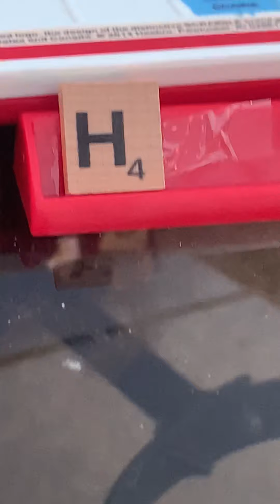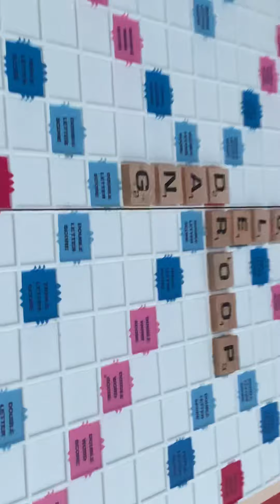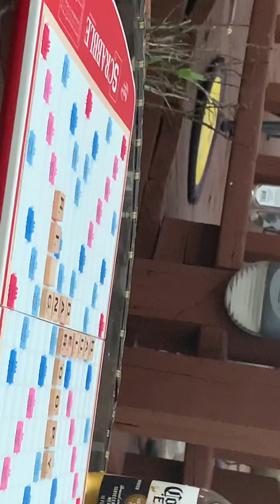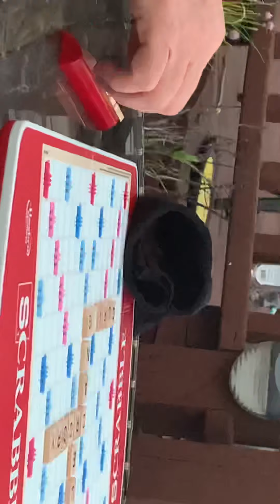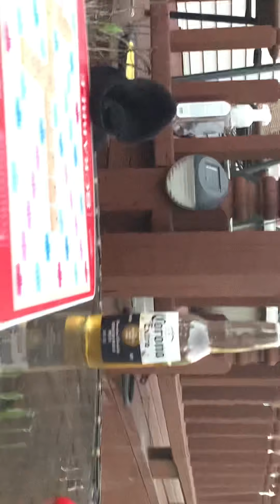I play scrabble… but chaos happens before we even start playing